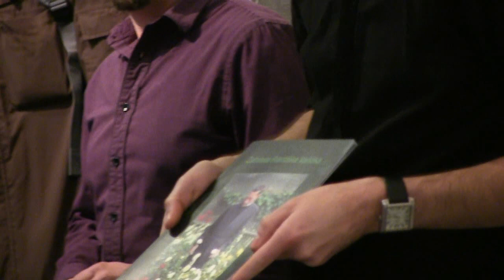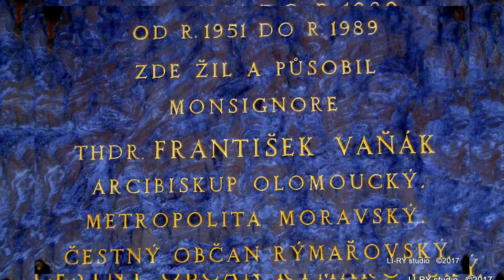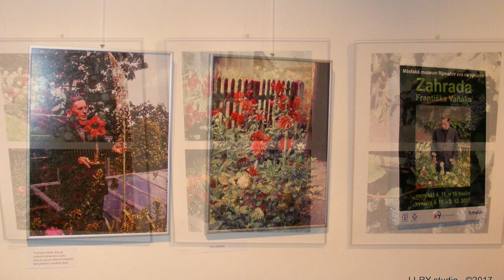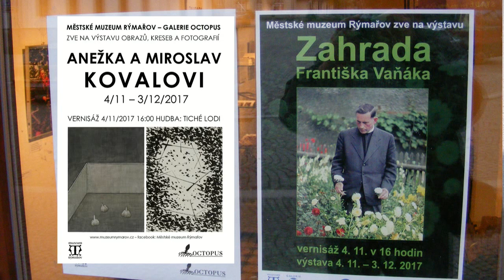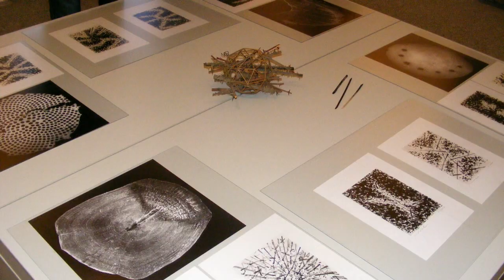Dvě nové výstavy v Rýmařovském muzeu vernisáž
LI-RY studio videozáznam části akce
VÝSTAVA FOTOGRAFIÍ ZAHRADA FRANTIŠKA VAŇÁKA
 A VÝSTAVA ANEŽKY A MIROSLAVA KOVALOVÝCH
V sobotu 4. listopadu 2017 v 16 hodin zahájíme výstavu fotografií Zahrada Františka Vaňáka. Výstava unikátních fotografií z farské zahrady a zimních ulic Rýmařova bude k vidění ve spodní galerii Pranýř do 3. prosince 2017. K výstavě vyjde také celobarevný katalog, který bude k dostání na vernisáži, a poté v IC. Výstavu zahájí pan Mgr. Miroslav Hanuš.

Výstavu Anežky a Miroslava Kovalových zahájíme ve stejný den a ve stejný okamžik. V Galerii Octopus budou až do 3. prosince 2017 k vidění obrazy, kresby a díla vzniklá fotografickou cestou, byť tak úplně fotografiemi nejsou.

Celá vernisáž bude protkána hudebním doprovodem Tiché lodi.

 Městské muzeum Rýmařov Vás srdečně zve na vernisáž výstavy fotografií Zahrada Františka Vaňáka v sobotu 4. listopadu 2017 v 16 hodin. Úvodní slovo pronese pan Mgr. Miroslav Hanuš. Výstava unikátních fotografií z farské zahrady a zimních ulic Rýmařova bude k vidění ve spodní galerii Pranýř do 3. prosince 2017. (Městské muzeum Rýmařov)

 Městské muzeum Rýmařov zve na výstavu obrazů, kreseb a fotografií Anežky a Miroslava Kovalových, která bude v Galerii Octopus zahájena v sobotu 4. listopadu 2017 v 16 hodin. Úvodní slovo pronese pan Miroslav Koval. Výstava bude k vidění do 3. prosince 2017. Celá vernisáž bude protkána hudebním doprovodem Tiché lodi. (Městské muzeum Rýmařov)